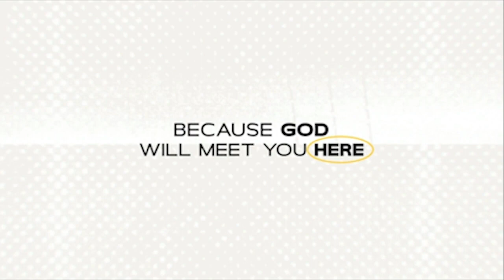“Shh! Just Do It” - Princess Moyo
Sunday Service - 3rd March